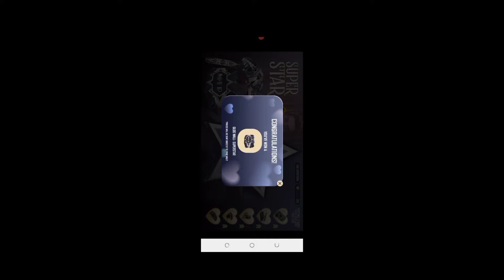THE SUPER STAR PACKAGE //FREE FIRE NEW EVENT // HOW TO GET GLOo WALL IN ONE SPIN.NEW TRICK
Follow Install the app to follow my photos and videos.

1 Garena Free Fire Indonesia Live
2 Garena Free Fire Brazil Live
3 Garena Free Fire Brazil Live
4 Garena Free Fire Thailand Live

Total Gaming

Desi Gaming

Gyan Gaming

A.S.  Gaming

JK.    Gaming

100 Like Pura Kar Do Free Fire Lover